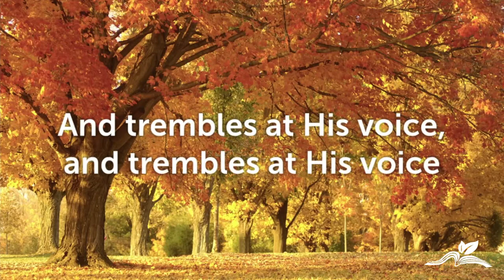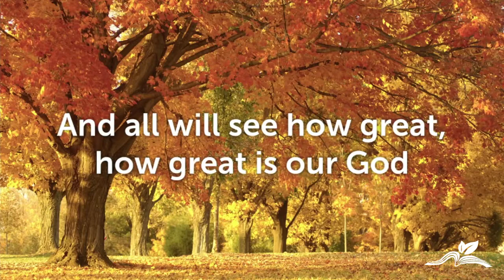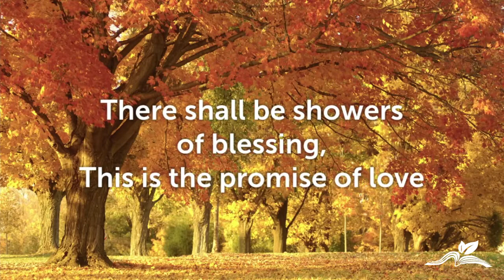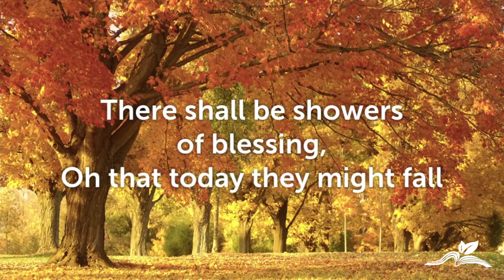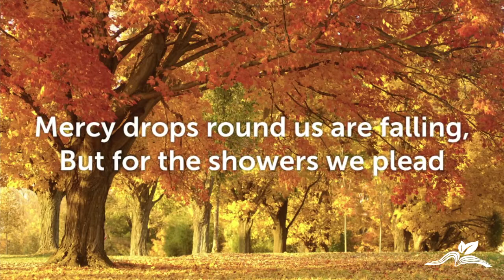Mid-Week Bible Study - BBC Savannah - Nov. 11, 2020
Preaching - Assistant Pastor Michael Finley